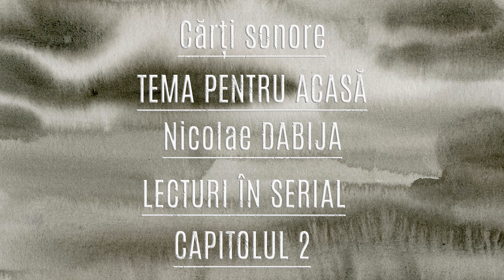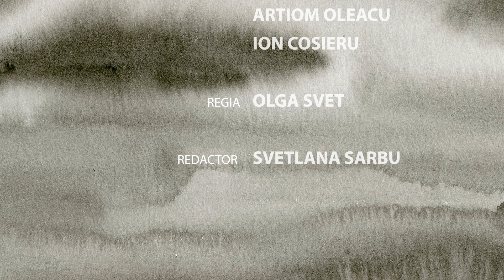Romanul „Tema pentru acasă” de Nicolae Dabija | Capitolul 2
CITATE DIN ROMAN

„A spune cuiva te iubesc este o invitație la veșnicie.”

„Aşa cum ochii noştri continuă să-i mai vadă lumina pe cer şi cu mult după ce steaua s-a stins, amintirea unei iubiri apuse îl va mai urmări încă multă vreme pe cel care a fost străluminat de ea…”

„Dacă într-o căsătorie numai unul e fericit, atunci ambii sunt nefericiţi…”

„Dragostea te ajută să deschizi poarta înţelegerii lucrurilor, a oamenilor, a lumii, a propriilor sentimente.”